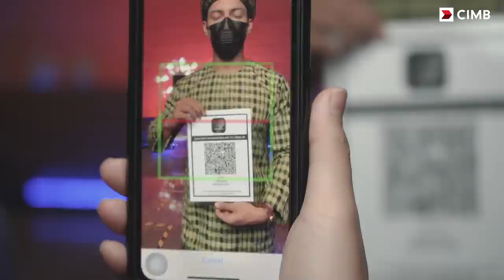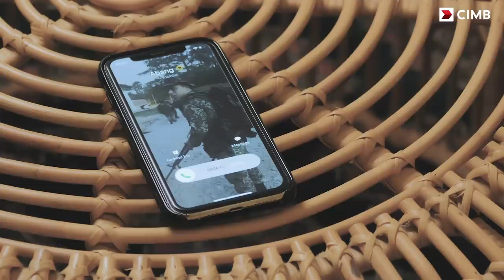(Janganlah) Raya Sorang-Sorang | CIMB Hari Raya 2021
(Janganlah) Raya Sorang-Sorang merupakan projek komuniti yang menonjolkan segolongan masyarakat di Malaysia yang bakal menyambut perayaan secara bersendirian. Drama pendek ini menyentuh perilaku masyarakat yang sedang bekerja dari rumah, terjebak dengan Gelombang Korea (Hallyu), hidup bersendirian dan isu kesihatan mental ketika pandemik yang melanda kini.

Mesej yang ingin disampaikan adalah jelas bahawa penjarakan itu bukanlah jurang untuk kita tidak meraikan Raya bersama.

Jom tonton perjalanan ‘Siti’ dalam menempuh malam-malam sebelum tibanya Syawal.

Kami bersama anda dalam memerangi isu pandemik yang masih melanda kini. Melalui semangat KitaJagaKita, video ini dihasilkan ikhlas dari warga CIMB dengan usahasama beberapa rakan perniagaan kami, penari-penari dan badan kebajikan sebagai satu ekspresi solidariti kepada mereka.

Senarai mereka yang terlibat adalah seperti berikut :

1. Amali, Kapten Batik, dan Totomi dari Poptron
2. DonningDonna
3. FoodPanda
4. GenKids (penari)
5. Nyala Dance Theatre (penari)
6. Persatuan Kebajikan Anak Kami
7. Poplook
8. Rotan Lot
9. Salikin Sidek
10. Segaris Art Centre
11. Tanamera
12. Tisha’s Food

Janganlah Raya Sorang-Sorang. Raikan Ramadhan & Syawal Bersama kami. Lawati laman web kami di bagi menonton video dan melihat tawaran perayaan yang menarik untuk anda.

Kredit Lagu-lagu Royalti-free Yang Digunakan:

Artis: 1415
Tajuk: 선을 그어 주던가
Album: DEAR : X

Artis: Ikson
Tajuk: Take Off

Tajuk: Instrument Musik Melayu Asli (Top 13 No Copyright)

(Janganlah) Raya Sorang-Sorang'  highlights the plight of many Malaysians who will face the prospects of celebrating the festive season on their own. This short festive drama touches on the themes and habits that have become all too familiar during this pandemic such as working from home, the growing fascination with Korean dramas, urban isolation and mental health.

One message is clear - even though we may be physically apart, we can still connect and 'Raya' together.

Like you, we understand the struggles brought on by the pandemic. Therefore, in the spirit of KitaJagaKita, the video was produced largely as an in-house effort featuring CIMB talents together with our selected merchants, performers and an NGO as an expression of our solidarity with them.

Janganlah Raya Sorang-Sorang. Celebrate your Ramadan & Aidilfitri with us. to catch more videos and festive deals.